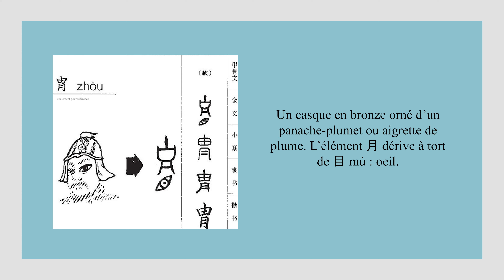Calligraphie chinoise un caractère par jour n°662 胄 casque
Calligraphie chinoise un caractère par jour n°662 casque, descendants

胄, un casque en bronze orné d’un panache plumet ou aigrette de plume. L’élément 月 dérive à tort de 目 mù : œil.